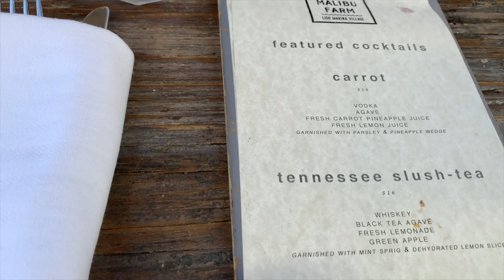WE ARE BACK! CAVALIER MEETUP AND THE BEACH!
HI FAM! We missed you so much! Hope you all had a great holiday season and we wish you a happy new year! 2020 is off to a great start as we're settling into our LA home. To kick off the new year, we went to a cavalier king charles meetup in the OC and went to our favorite place, Huntington Beach. The meetup brunch was at Malibu Farms Lido in Marina Newport Beach.

Please, let us know what kind of videos you would like to see next!

Woof,

Herky & Milton

Fluffy Bed

Our favorite products:

Blueberry facial

Pawz boots

Petcube Bites 2